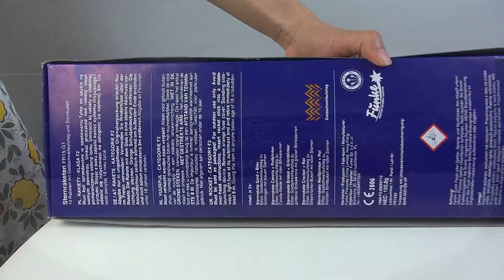Blättertanz Raketensortiment - Funke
ortiment aus 10 Raketen, mit 5 Verschiedenen Sorten a 2 Stück pro Sorte.
Schöne Raketen, mit normalem Goldaufstieg, gefolgt von Sternbuketts in folgenden Effekten:
Sternrakete Gold + Blau - Effekt: Goldschweifaufstieg zu Goldregen mit blauen Sternen
Sternrakete Corolla + Rotblinker - Effekt: Goldschweifaufstieg zu Corolla-Weide mit roten Blinksternen
Sternrakete Brokat + Grünblinker - Effekt: Goldschweifaufstieg zu goldener Brokatkrone mit grünen Blinksternen
Sternrakete Cracker + Rot - Effekt: Goldschweifaufstieg zu Silbercracker-Bukett mit roten Sternen
Sternrakete Weißblinker + Rot - Effekt: Goldschweifaufstieg zu Weißen Blinkbukett mit roten Sternen